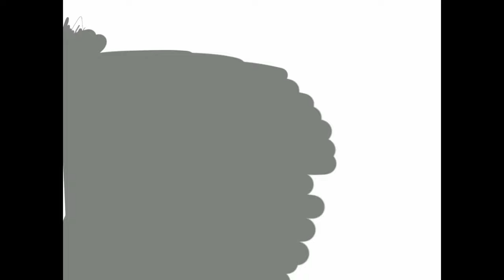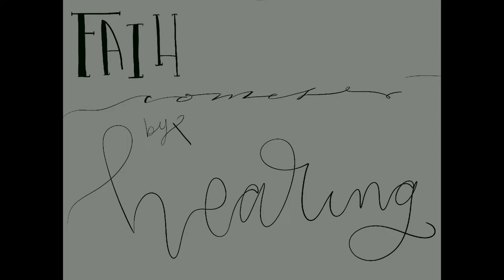Sermons For You- Faith By Hearing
Romans 10:14-17- How, then, can they call on the one they have not believed in? And how can they believe in the one of whom they have not heard? And how can they hear without someone preaching to them? 15 And how can anyone preach unless they are sent? As it is written: “How beautiful are the feet of those who bring good news!”

16 But not all the Israelites accepted the good news. For Isaiah says, “Lord, who has believed our message?” 17 Consequently, faith comes from hearing the message, and the message is heard through the word about Christ.